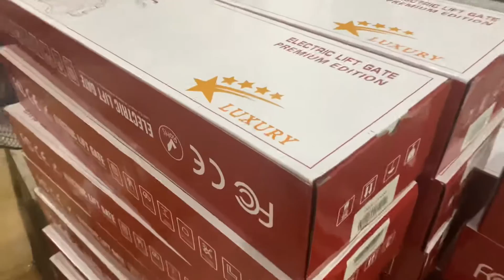Cốp Điện Ô Tô Luxury Về Ngập Kho ✔Nhập Khẩu Chính Ngạch, Full VAT, Chất Lượng Đã Được Khẳng Định ⚜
Cốp điện tự động Luxury các dòng lại về
✔Nhập Khẩu Chính Ngạch, Full VAT, Chất Lượng Đã Được Khẳng Định ⚜
✔ Dòng thế hệ 2 phiên bản đặc biệt đóng mở êm ái, nhẹ nhàng.
✔ Ty cốp bền bỉ, chất lượng đã được khẳng định, chế độ bảo hành uy tín
☑ Danh sách các dòng xe lắp được, mời các bác tham khảo:
Các bác quan tâm ib hoặc call em ạ 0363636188
Nâng cấp cốp đóng mở điện cho Toyota Cros
Tất cả thay thế đơn giản, lắp đặt hoàn toàn cắm giắc zin
Với nhiều vị chí đóng mở trên xe
- đóng mở trên Remot từ xa
- đóng mở công tắc khoang lái
- đóng mở công tắc phía sau
- moto hít trên nhẹ nhàng êm ái
Chống kẹt hít nhẹ nhàng ...vvv
Lắp đặt bởi đội ngũ tay nghề chuyên tại Rambo Auto. Chinh phục từ khách hàng khó tính nhất 😊
Mời các bác ghé Rambo để trải nghiệm kỹ thuật lắp đặt chuẩn nhất